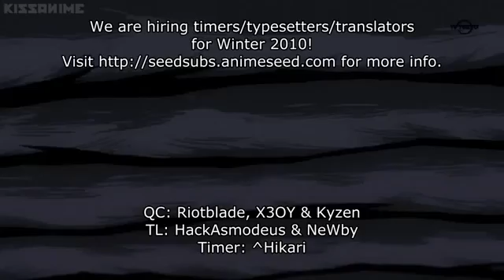Arad Senki Slap Up Party Episode 024